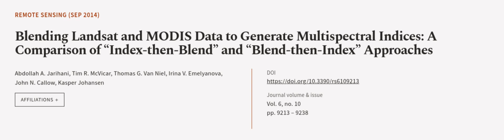Blending Landsat and MODIS Data to Generate Multispectral Indices: A Comparison of In... | RTCL.TV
### Keywords ###

### Article Attribution ###
Title: Blending Landsat and MODIS Data to Generate Multispectral Indices: A Comparison of Index-then-Blend and  Blend-then-Index Approaches
Authors: Abdollah A. Jarihani, Tim R. McVicar, Thomas G. Van Niel, Irina V. Emelyanova, John N. Callow ,and Kasper Johansen

### Video Timestamps ###
0:00:00 - Summary
0:01:03 - Title
0:01:10 - Outro
0:01:14 - End